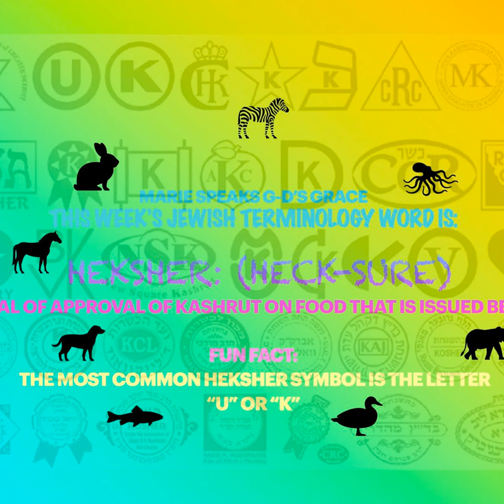Video BLOG: This week’s Jewish terminology word is: heksher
This week’s Jewish terminology word is: heksher

This week’s Jewish terminology word is: heksher What I wonderful Jewish terminology word for the week!  Something we all have in common at some basic level ...food   and the want   or need to eat..   and the desire to like what we eat...   and to have the substance of what we chose to intake be at some level beneficial to ones self.    Well. in Orthodox Judaism of course food and the nutriment value of the food is taken another step deeper...into the spiritual realm.